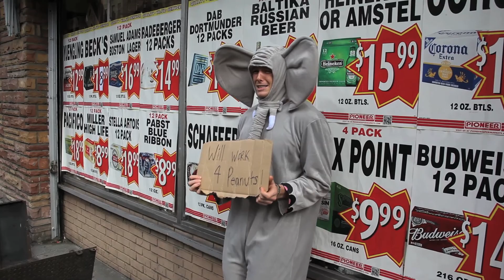Elephant in the Room - Will Work 4 Peanuts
I'd rather a Smart Ass than an Elephant in the Room! Get your ASS to the Polls!

"Trickle down economics" refers to the Republican fairytale that when the wealthiest Americans do well, the least fortunate peons will benefit as an afterthought...How Convenient! That's the "pitch" behind tax cuts for the rich. "The elephant in the room:" we tried that idea during the Bush administration. Just 8 years after the Clinton-era budget surplus and booming economy, America was headed for another Great Depression. In a Romney/Ryan administration, the majority of Americans would be scrounging for peanuts. We like Peanut butter FAR too much to let that happen. We don't want another Elephant in the Room... We need a Smart Ass.

This election NEEDS YOU! Volunteer! baROCK the VOTE! Talk to your friends, family, and strangers and have a conversation about why you support President Obama in 2012. fOrward Leadership Let't gO

Staring Mike Kelton as The Elephant and Alex Kip as Douche Bag
Jingle Instrumentation by Carlos Valdes
Videography by Mike and Patrick Fromuth
Victors for Obama Team : Mike Kelton, Ali Gordon, RJ Brown, Darren Biggart, Marken Greenwood, and Rachel Bahler